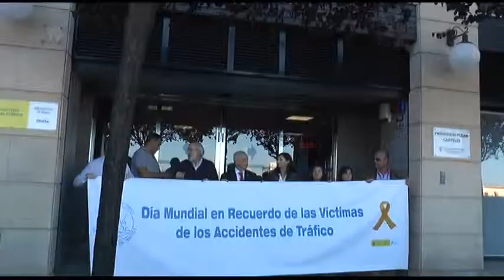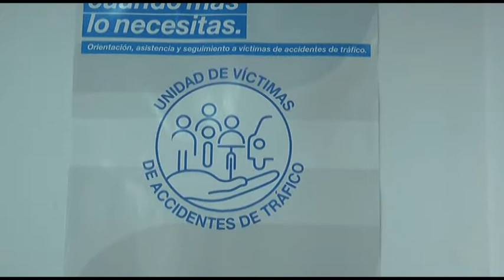Homenaje a las víctimas de accidentes de tráfico con un minuto de silencio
Trabajadores de la Jefatura de Tráfico, han guardado un minuto de silencio como homenaje a las víctimas de accidentes de tráfico, en conmemoración del día mundial dedicado a su memoria.